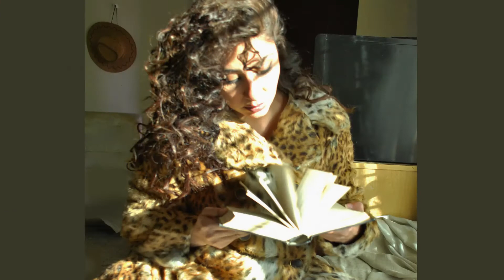| LOVE FOR BOOKS | SPANISH | FILM | ASMAA ZIA |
I love books-Books enlighten your soul and are good companions.